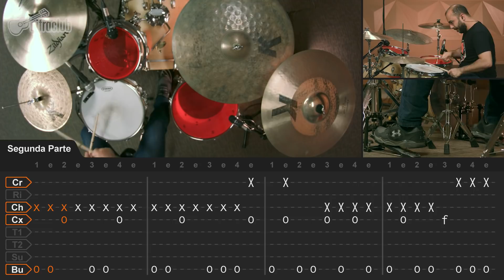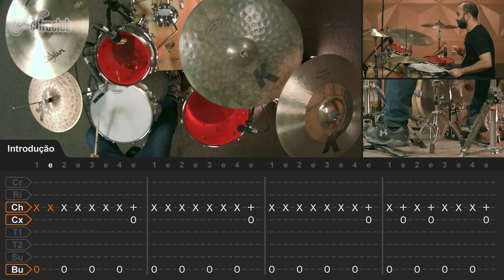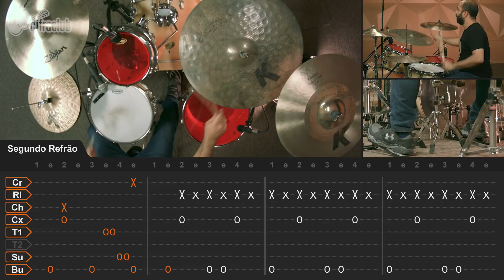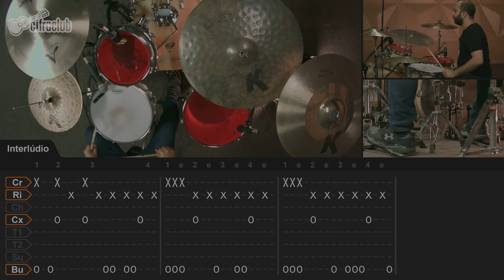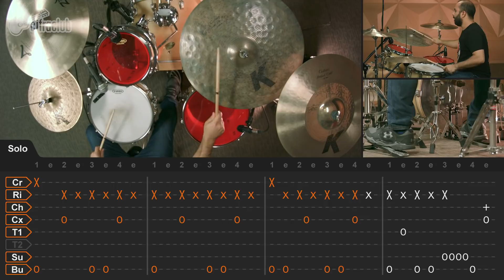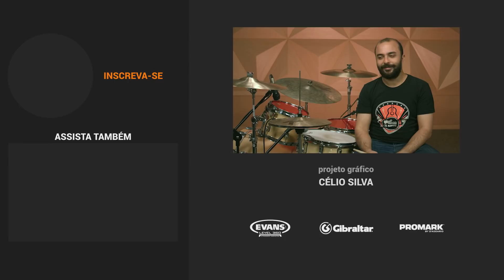PRO DIA NASCER FELIZ - Barão Vermelho (aula de bateria)